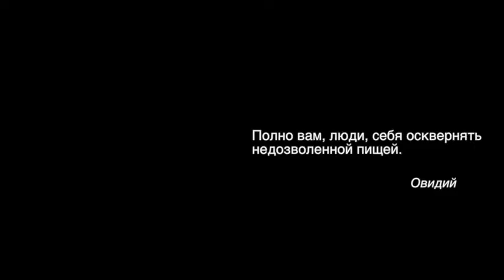Черешня, Целебная Кулинария №43